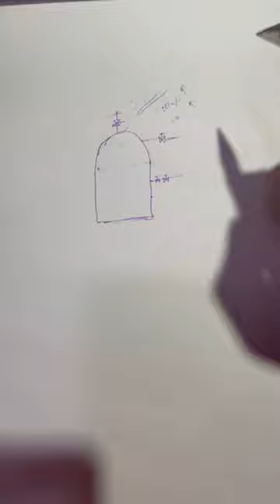Boiler accumulation of pressure test . How its done ?